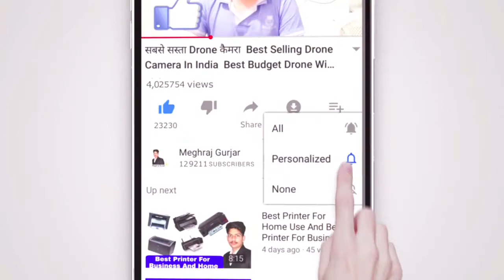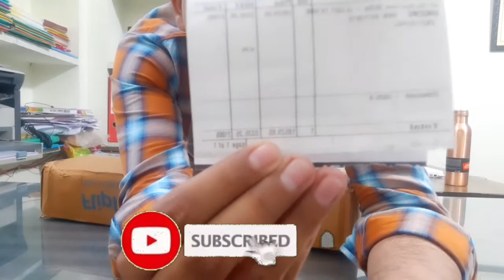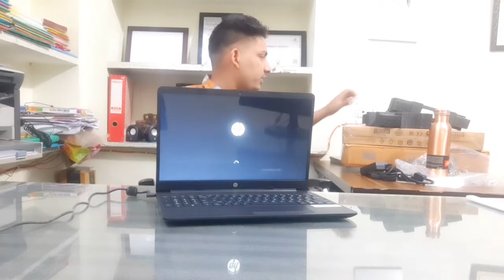Hp 15s Laptop Unboxing and Review || Hp 15s 15.6 inch Laptop Unboxing & Review || Laptop Under 30000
Hp 15s Laptop Unboxing and Review || Hp 15s Laptop Details Information in Hindi || Hp Under 30000

Namaskar Dosto Aaj Ki Is Video me Apko Batane Wala Hu hp 15s ke baare me joki hp laptop unboxing apko Milegi or hp laptop unboxing in hindi bhi apko is video me milegi saath hi hp 15s ryzen 5 ke baare me apko Aane wali kuch video me new unboxing apko mil jaygi hp 15s eq0007au ke baare me apko kafi jankari is video me milegi hp 15s ryzen laptop ke baare me phle se review kar diya hai aapne nhi dekha ho to aap hamare channel per jakar dek sakte hai hp 15s eq0007au review apko mil jayga or hm kahi new laptop unboxing karte rehte hai iske liy aap hamare channel ko Subscribe karle hp laptop unboxing and review in hindi apko is video me dekhne ko milega or hp 15s eq0007au unboxing bhi apko milega To aap hamare Channel per Aate rahe or Isko subscribe bhi jarur kare hp 15s ryzen 3500u unboxing apko mane pahle de rakhi Hai aap usko dekh sakate ho or aaj me hp 15s eq0007au 15.6-inch laptop iska Review Dene wala hu hp 15s du1044tu laptop unboxing bhi apko Aane wale Kuch Samay me mil jaygi To aap Jarur dekhe isme apko Best Laptop Under 30000 ke Under aane wala Laptop apko is video me dekhen ko milega To aap is video ko complete jarur dekhe